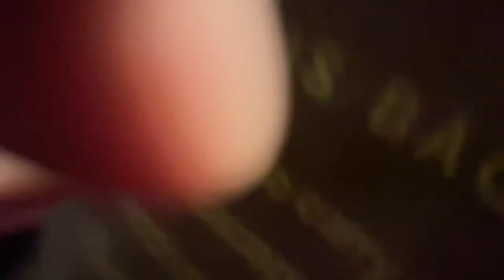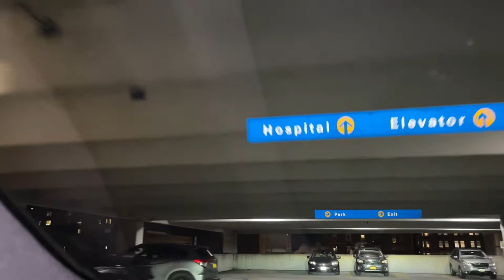Drive with me # let’sgohome